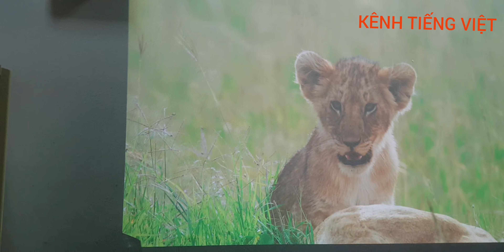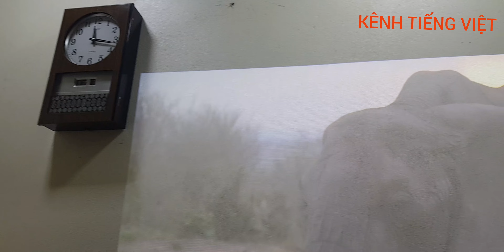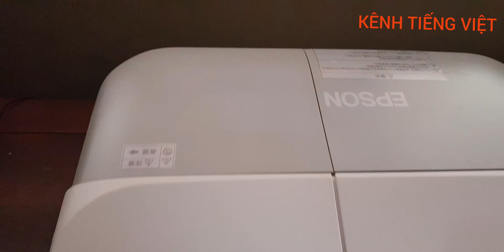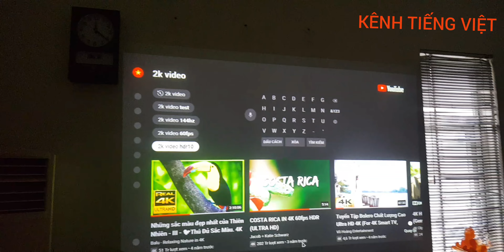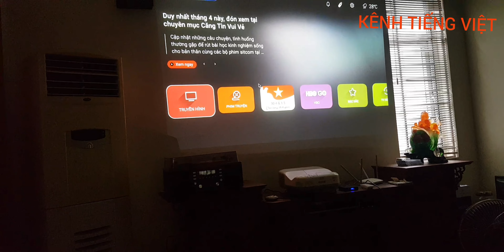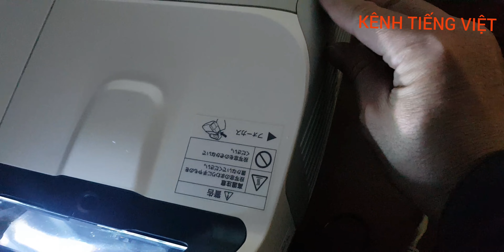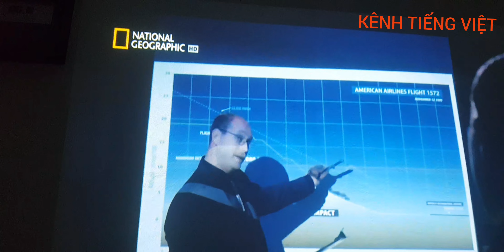Máy chiếu siêu gần Epson EH-485WT.